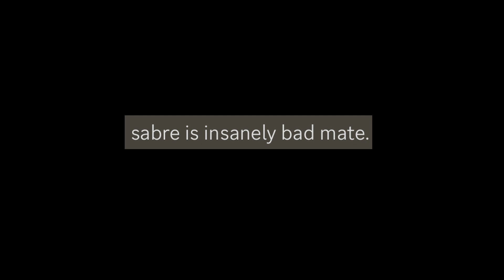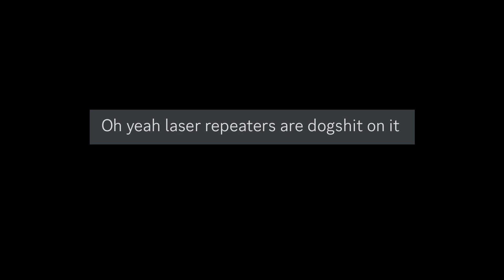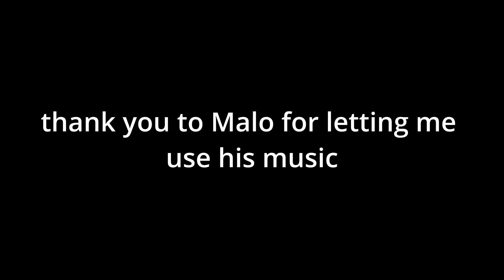distortions are hilarious - non meta pvp star citizen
malo - midnight child